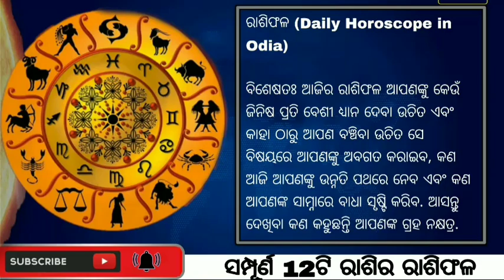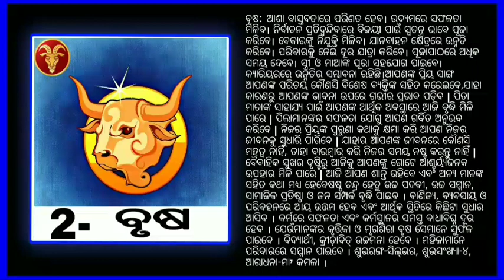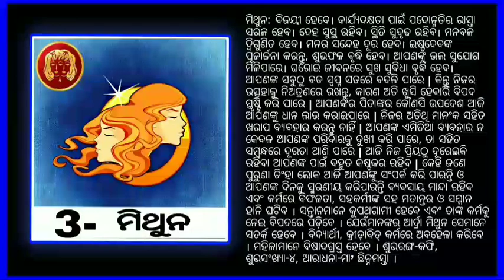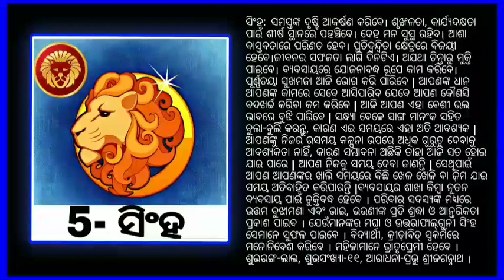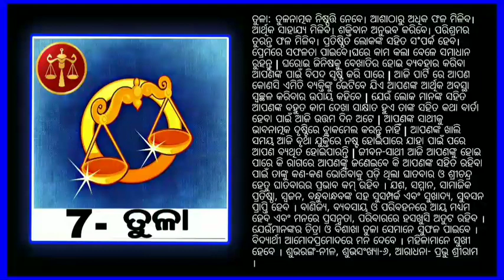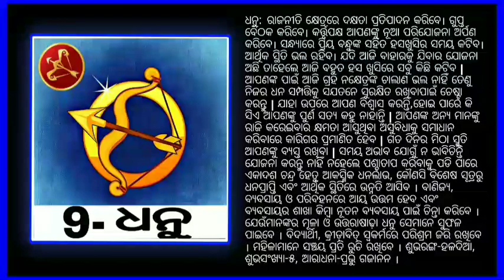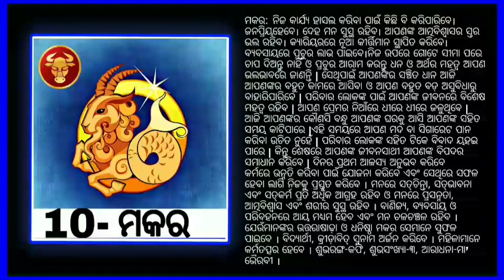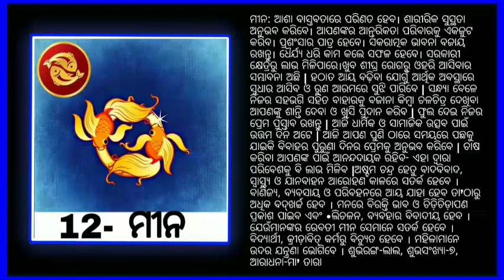Ajira Rasifala | 9 January 2022 | ଆଜିର ରାଶିଫଳ | Odia rashifal | Today odia Horoscope | Odia online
Ajira rasifala
odia rasifala
ଆଜିର ରାଶିଫଳ
today horoscope
bhagya bhabisya,
rasifala today,
ajira rasifala,
rasifala today
Dekho shikho
Odia online
Odisha smile
odia story,
odia gapa,
kahani in odia,
Odia
Ajira rasifala, odia rasifala, ଆଜିର ରାଶିଫଳ,